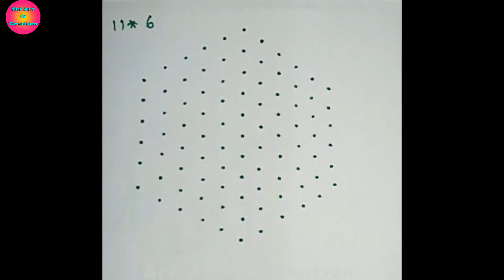🌷11*6 Flower Kolam|creative rangoli|easy rangoli|11 pulli kolam|11*6 RangoliDesign|11*6 dots rangoli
This video shown 🌷 11*6 Flower Kolam|creative rangoli|easy rangoli|small kolam|11*6 Rangoli Design |11*6 dots rangoli @sriart&creation

I hope you like these designs & if you like these kolam designs